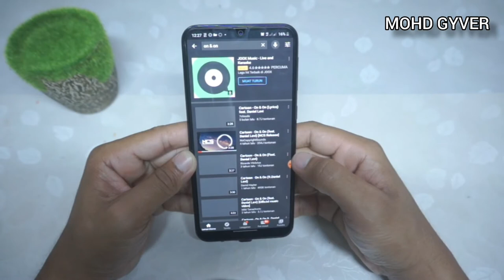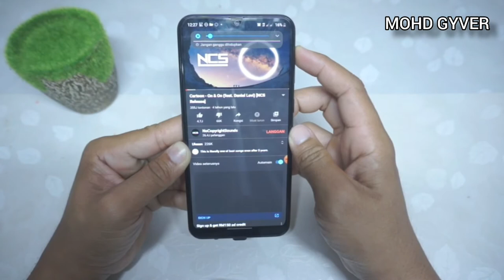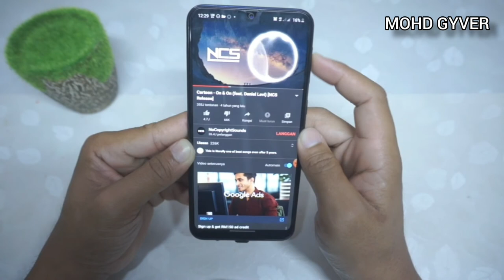Review: Galaxy M31 Sound Test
I record sound using my Samsung M31 microphone and I play sound from my Samsung M31 speaker.  I did it using the record screen.